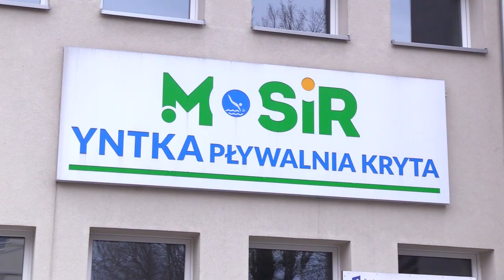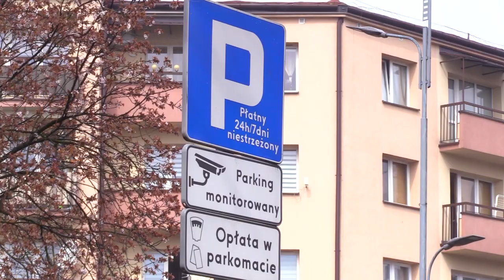Rybnicka karta mieszkańca 14.04.2023